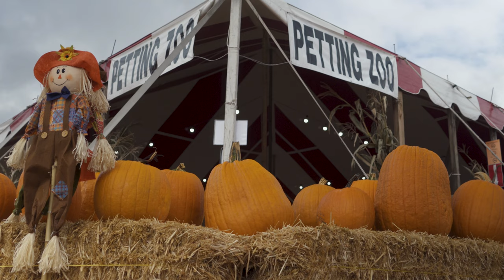4K FREE STOCK FOOTAGE - Pumpkin Patch Petting Zoo Entrance